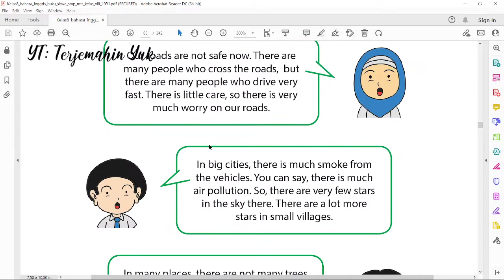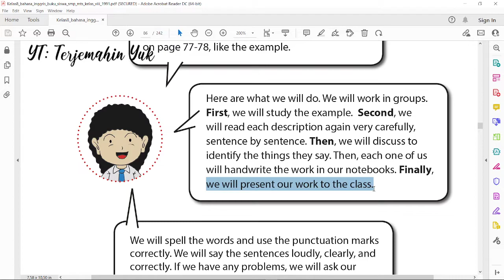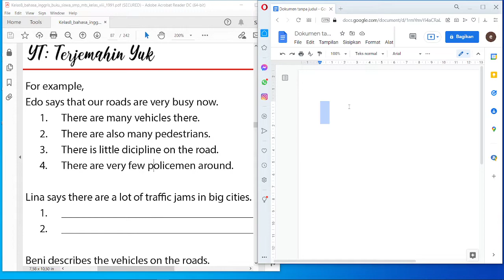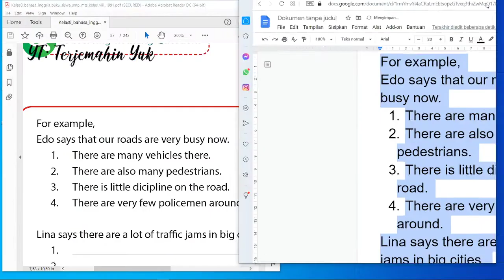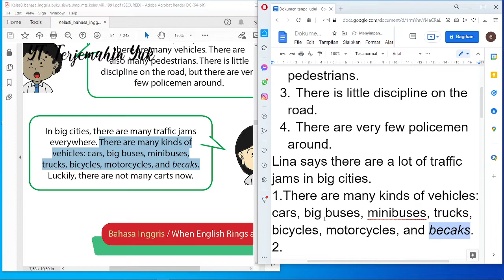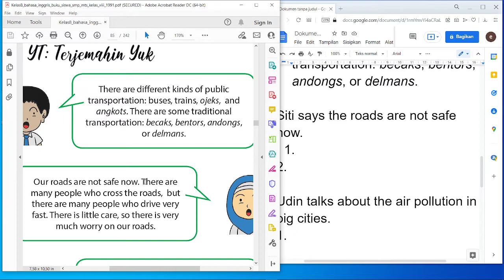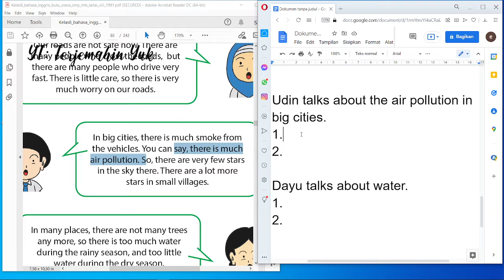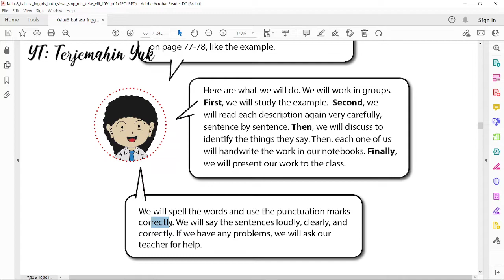Terjemahan Buku Bahasa Inggris SMP Kelas 8 hal. 79-80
Pada pelajaran kali ini kita akan menjawab tugas yang diberikan oleh buku pada halaman 80.